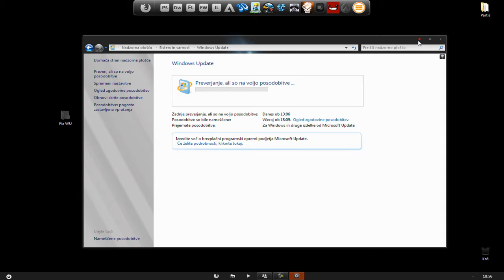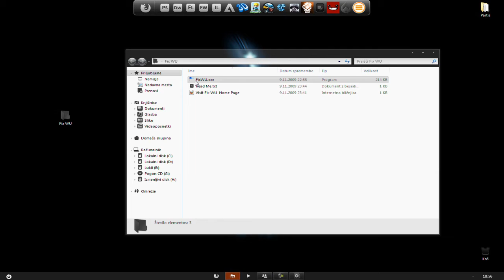Windows Update - Fix (popravi)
By Lepii Lukii